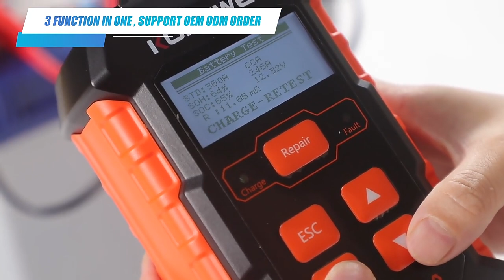Do you want a tool with battery tester and charger in one?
KONNWEI KW520 12V 24V battery tester & 12V/10A 24V/5A charger
US/UK/EU/AU sockets optional,
Supports many languages: English, German, French, Italian, Dutch, Russian, Portuguese, Spanish
Widely usable for battery dealers, car owners, car repair workshops etc.